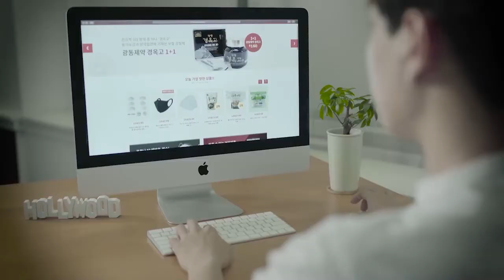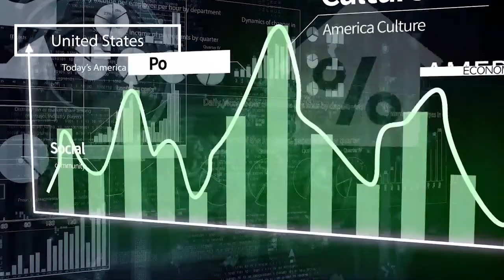[오늘의 미국 4.16’21 LA시간]미일정상회담, 후쿠시마 오염수방출 논란, FedEx 총격사건, 시카고경찰 13살 소년, 허가없이 총기소지법, 반시위법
조 바이든 대통령이 오늘 일본총리와 정상회담을 합니다.

첫번 째 이슈는 중국, 두번 째는 북한 핵, 세번 째가 한일관계로 알려졌습니다.

일본 후쿠시마 원전 오염수 방출 논란은 오늘 잡지 스미소니언 등도 전했습니다.

인디애나주의 FedEx 물류센터에서 적어도 8명이 사망한 총격사건의 범행동기는 아직 알 수 없습니다.

용의자도 자살한 이 사건으로 다시 총기규제 목소리가 강해진 아침입니다.

시카고 경찰이 13살 소년이 숨지게 한 총격사건에 대해 거짓 진술을 한 게 드러난 비디오가 나와 시카고 지역이 술렁입니다.

경관은 당시 소년이 총을 쥐고 달려들었다고 진술했지만, 비디오 속의 소년은 빈 손을 든 채 경찰 명령에 복종했습니다.

텍사스 주 하원은 권총소지 허가증 없이 공공장소에 총을 갖고 다닐 수 있는 법안을 통과시켰습니다.

플로리다 주 상원은 시위대를 지금보다 가혹하게 처벌하는 법안을 통과시켰습니다.

알칸소 주는 남부연합기의 날을 없애고 그날을 알칸소의 날로 정했습니다.

인플레이션을 우려하는 미국인이 늘어나지만 전문가들은 아직 그 단계는 아니라고 진단합니다.